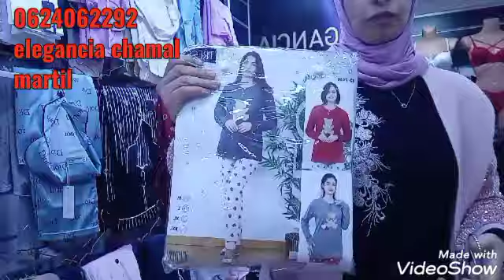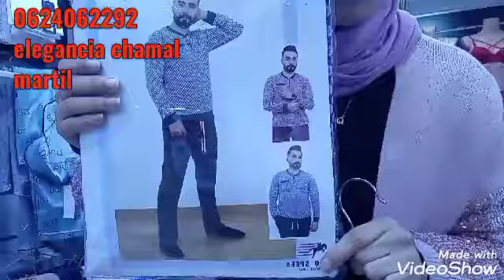17 mars 2022